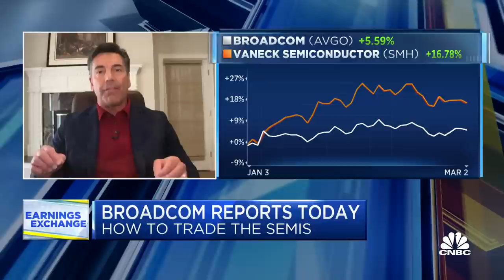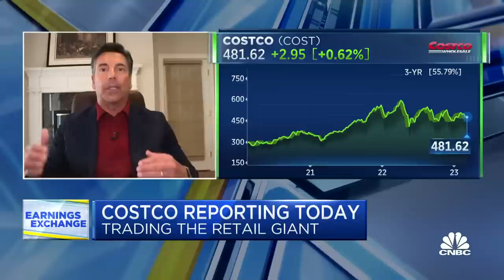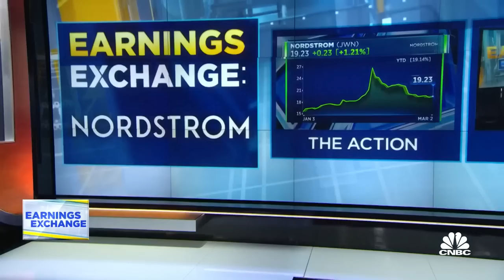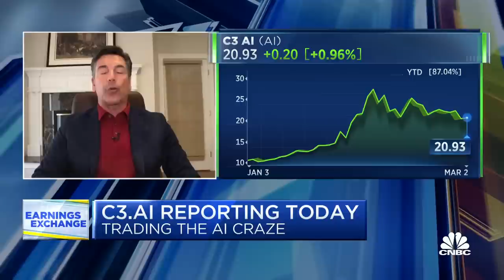Earnings Exchange: AVGO, COST, JWN & AI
Steve Grasso, Grasso Global CEO, joins ‘The Exchange’ to discuss three companies reporting earnings later today: Broadcom, Costco, Nordstrom and C3.ai. For access to live and exclusive video from CNBC subscribe to CNBC PRO